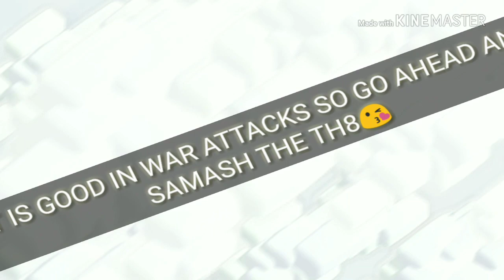GOLEM*WIZ*PEKKA*VALK ATTACK AT TH8.BEST ATTACK